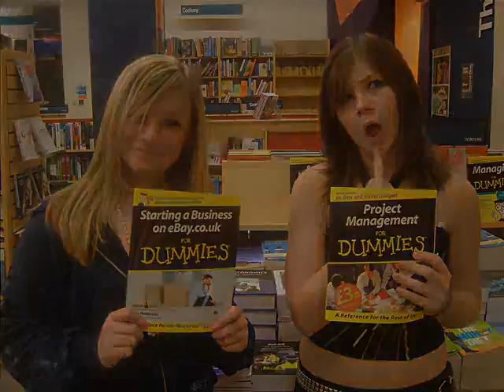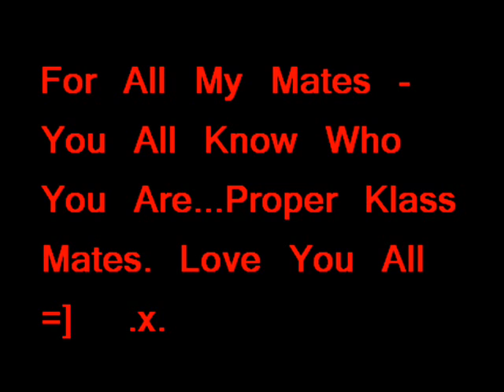summer 2006!!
our summer 2k6